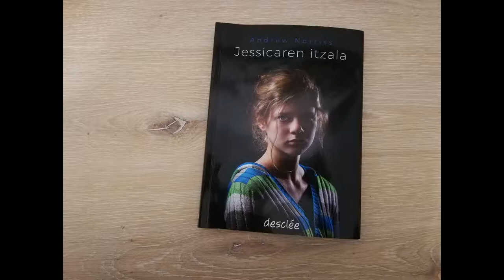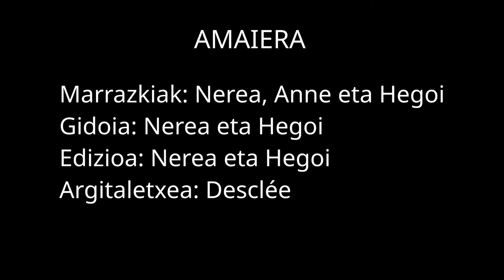JESSICAREN ITZALA Booktrailer - Lezo Institutua - NAH